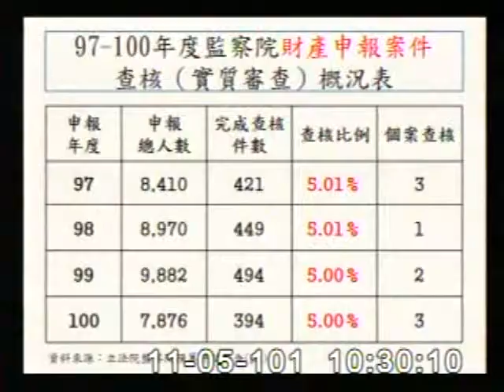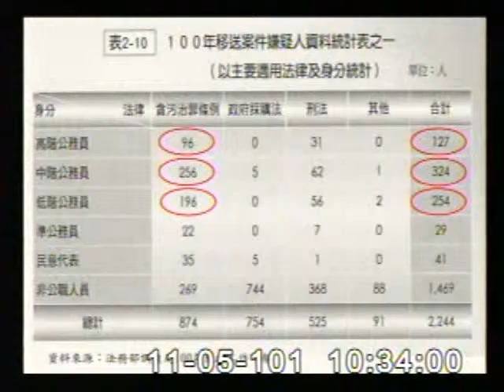2012-11-05 林國正 發言片段, 第8屆第2會期司法及法制委員會第12次全體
會議簡介: 立法院第8屆第2會期司法及法制委員會第12次全體  委員會議一、邀請監察院秘書長列席報告立法計畫。二

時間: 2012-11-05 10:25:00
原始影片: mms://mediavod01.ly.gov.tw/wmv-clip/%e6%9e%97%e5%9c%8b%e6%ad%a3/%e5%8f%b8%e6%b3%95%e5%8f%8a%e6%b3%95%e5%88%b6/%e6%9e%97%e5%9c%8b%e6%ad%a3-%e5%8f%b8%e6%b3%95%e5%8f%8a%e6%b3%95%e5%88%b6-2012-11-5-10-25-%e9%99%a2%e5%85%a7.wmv